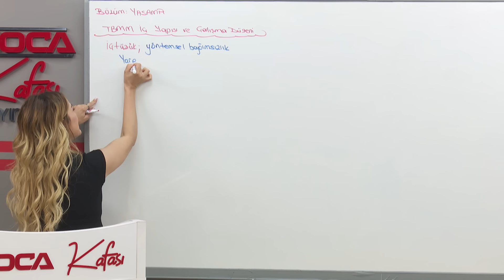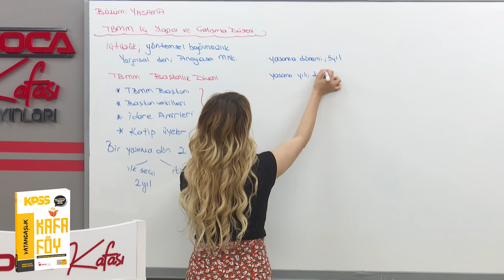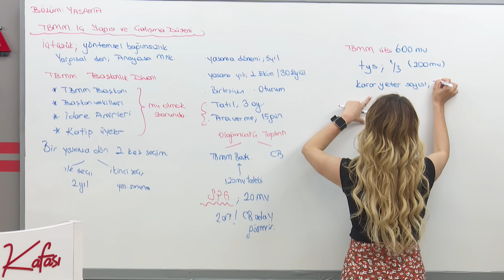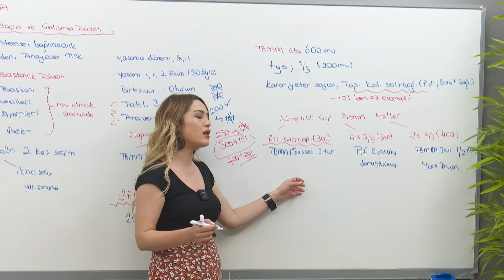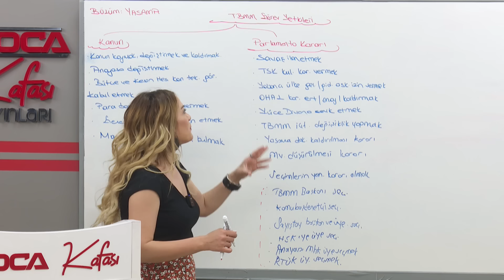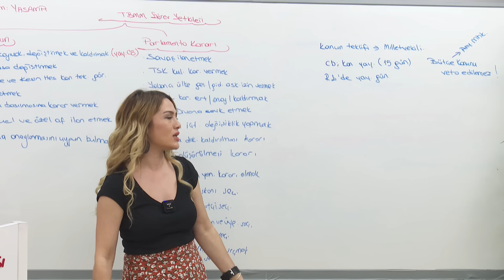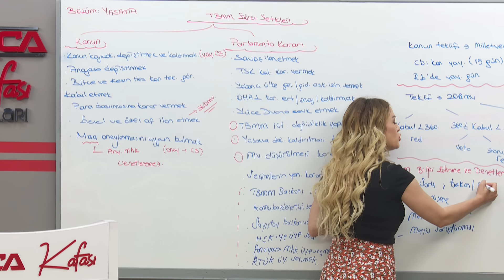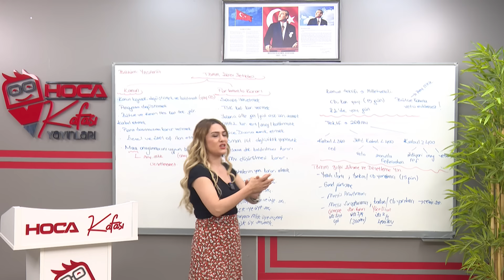6) KPSS 2024 VATANDAŞLIK GENEL TEKRAR - YASAMA/TBMM ÇALIŞMA DÜZENİ - Esra Özkan Karaoğlu